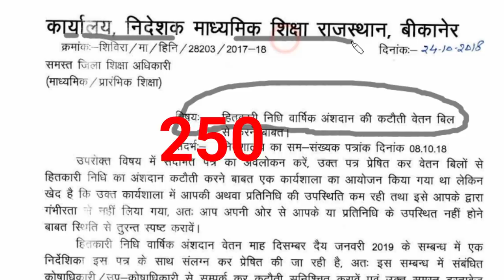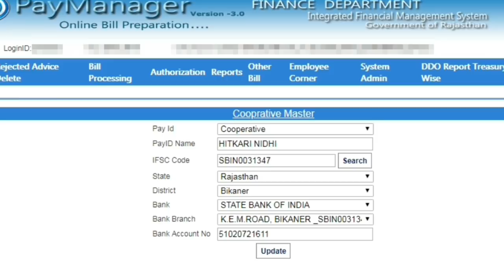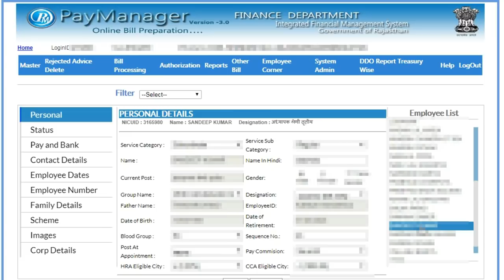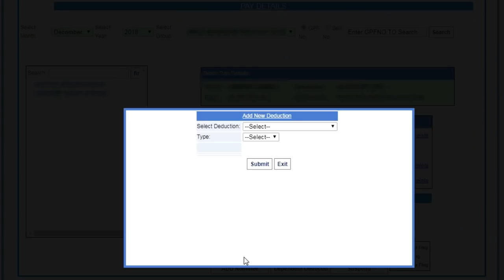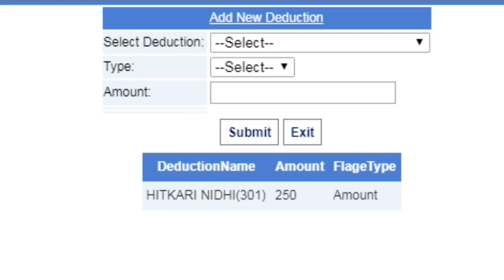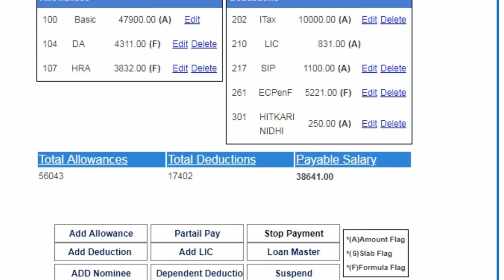पेमेनेजर पर हितकारी निधि राशि की कटौती Add/delete कैसे करें !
नमश्कार दोस्तों आज फिर आपके साथ एक नई जानकारी को लेकर शामिल आपका दोस्त kuber patidar

 दोस्तों आज के विडियो मे कुछ खास ये की दिसंबर माह की सेलरी के साथ राज्य सरकार के आदेशानुसार हितकारी निधि की आंशिक राशी जो वर्ष मे एक ही बार कर्मचारी की दिसम्बर माह की सेलेरी से कटोती करनी है ।

   इसका बिलकुल सिम्पल process है राज्य सरकार के आदेश की कॉपी मेने विडियो description मे अपलोड की है
     आपको हितकारी निधि की कटोती add  के बारे मे किसी भी प्रकार की समस्या हो तो आप फटाफट निचे कमेन्ट बोक्स मे कमेन्ट टाईप करें ओर  मुझे सेन्ड करें ।

   ओर विडियो को लाईक एवं शैयर जरूर करें ।

    मिलते है अगले विडियो मे नई जानकारी के साथ तब तक के लिऐ धन्यवाद , आपका दिन शुभ हो ।

                 *आवश्यक सुचना*
प्रिपेमेनेजर पर हितकारी निधि राशी की कटौती कैसे करें ।

pd हेड हेतु प्री पे मैनेजर में हितकारी निधि कटौती हेतु सर्वप्रथम ddo लॉगिन से यह कटौती जोड़ी जाएगी । ततपश्चात  sub ddo  लॉगिन से यह डिडक्शन एड होगा ।

Deduction process करने हेतु निम्न कार्यवाही करें।

Step 1.
Master ➡employee detail ➡corp detail में चाही गई (a/c में 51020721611 भरें) सूचना भर कर submit करें।यह कार्यवाही प्रत्येक कर्मचारी के लिए करे।

Step 2.
ततपश्चात bill processing ➡salary preparation ➡ bulk deduction में जाकर आवश्यक जानकारी भरकर submit करे।
हितकारी निधि कटौती जुड़ जाएगी।